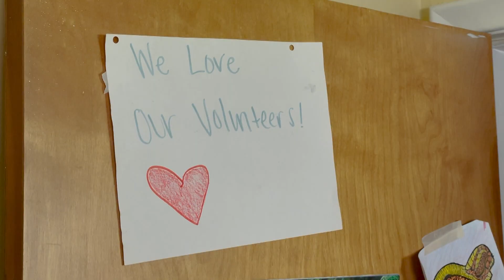Chattanooga: Stronger Together Premieres October 3rd!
A brand-new series from WTCI PBS premieres October 3rd. "Chattanooga: Stronger Together", hosted by Barbara Marter and Toni Miles, is a celebration of service in our community. We’ll provide information to viewers about some impressive organizations and the impact they’re having for our neighbors in the Chattanooga area. At the same time, the series will serve as a signal boost for these organizations. They can share their segment with followers online and let more people know about the important work they’re doing.

WTCI is a nonprofit too, so we understand that it’s essential to get the word out about the good work you’re doing in the community. If we can be an information resource for viewers, that’s being a good neighbor, and that’s our mission. "Chattanooga: Stronger Together" is an important project, and it’s something we’re excited to share with our community.